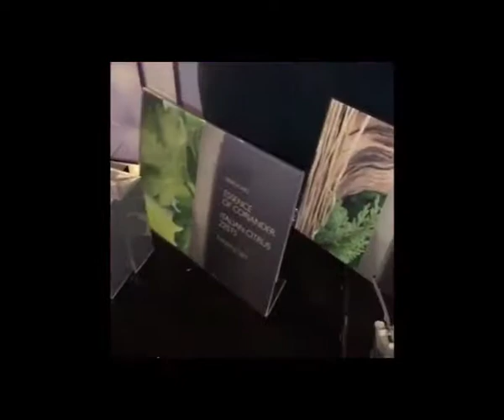OYSTERS X BVLGARI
Went to a Bvlgari event and had some oysters,The lighting  wasn't the greatest so I kept it short and sweet.

Snap Chat: brina-blessed